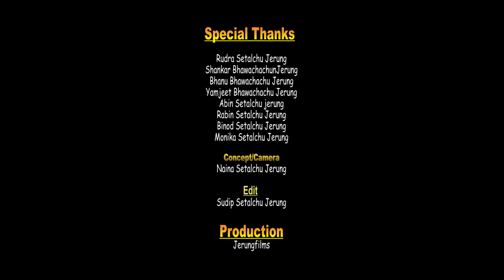डुङालो | परम्परागत माछा मर्ने चलन, यति ठुलो बर्षादे भेलमा यसरी खोला थुनेर माछा मार्दै